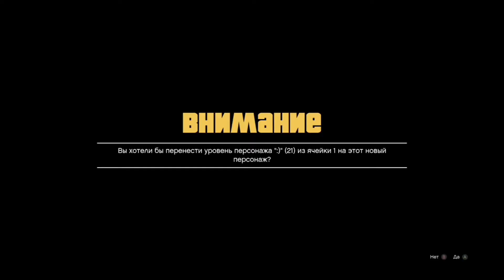𝙂𝙏𝘼 5 𝙊𝙉𝙇𝙄𝙉𝙀 𝙂𝙄𝙀𝙇 𝙈𝙊𝘿𝘿𝙀𝘿 𝙊𝙐𝙏𝙁𝙄𝙏𝙎 TRANSFER GLITCH TUTORIAL #10